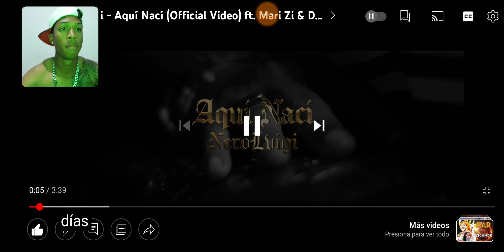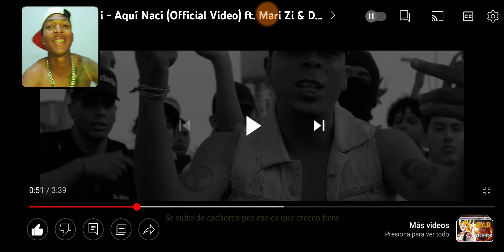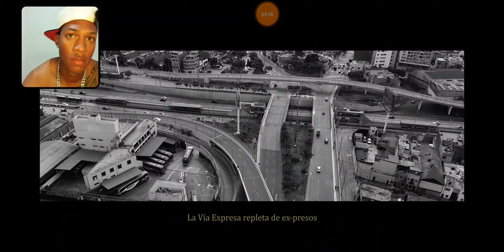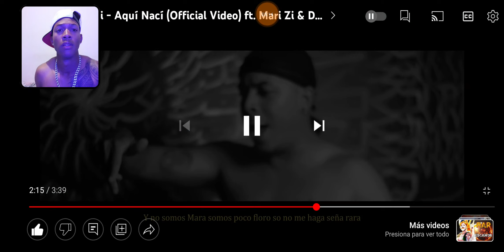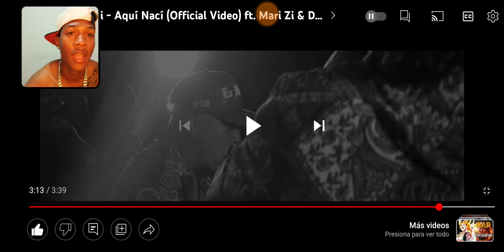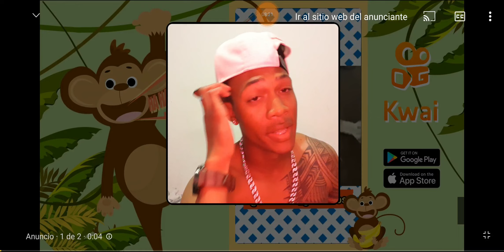Nero Lvigi - Aquí Nací Video Reacción xsharlierxYT 🇩🇴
xsharlierx

sharlierYT

Sharlier

xsharlierxYT